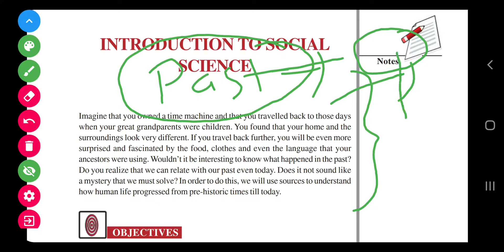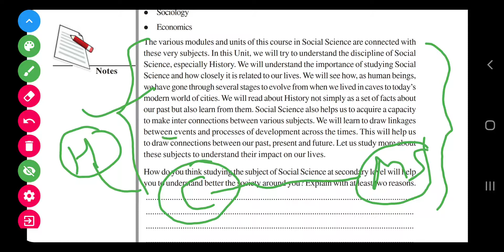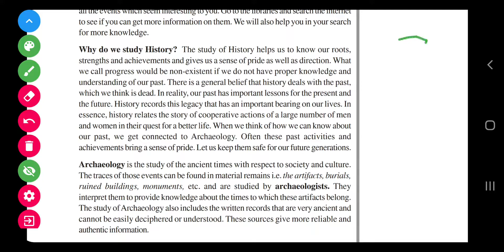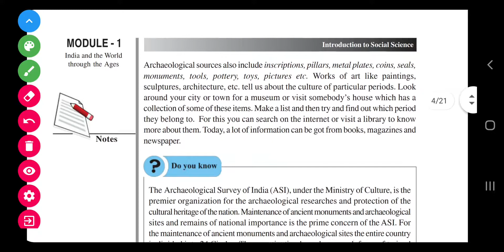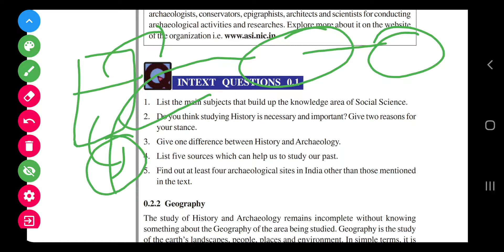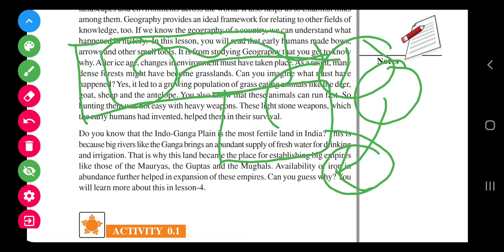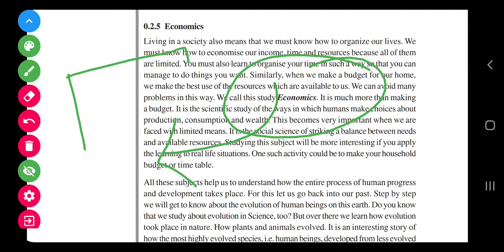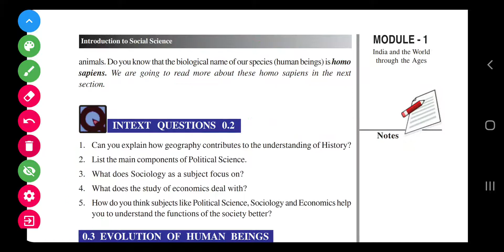Introduction To Social Science....for IAS/PCS...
NIOS Social Science...For UPSC...